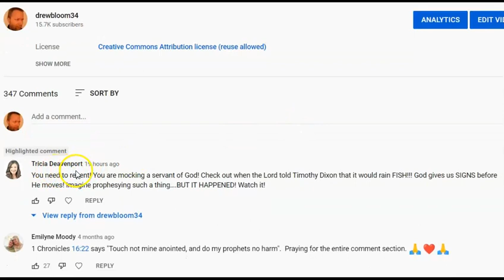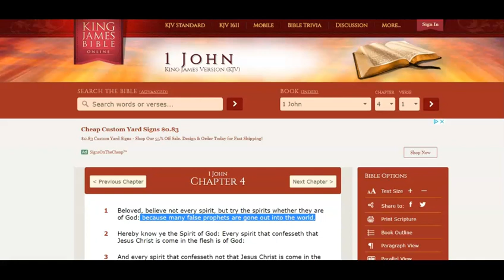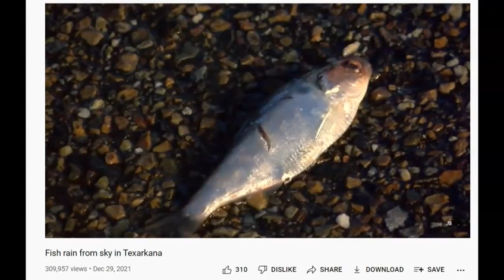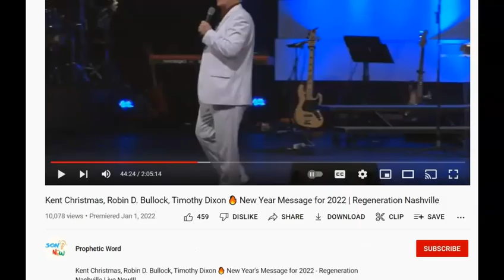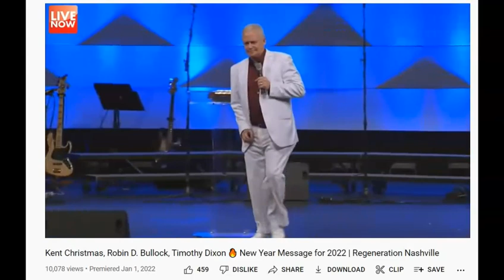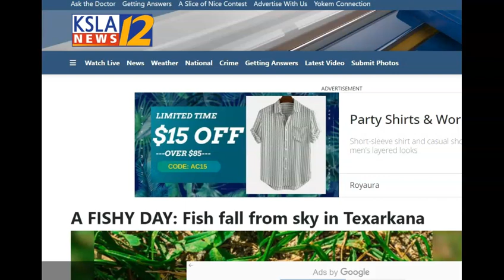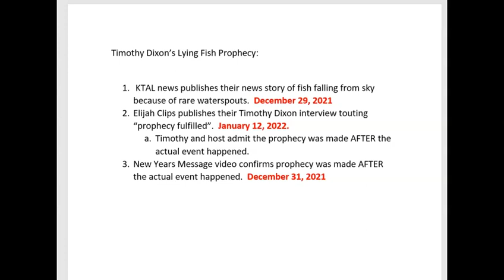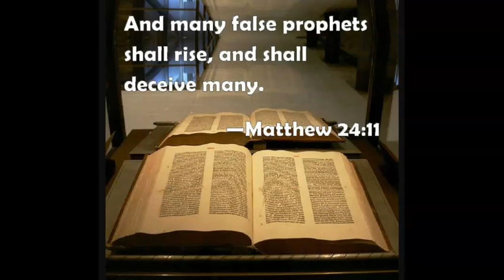False Prophet Timothy Dixon's Fish Tale Exposed.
Tim redefines the meaning of "prophecy" by announcing that events which already happened are his prophecies,  if he simply speaks them.  In other words, he's reporting the news.